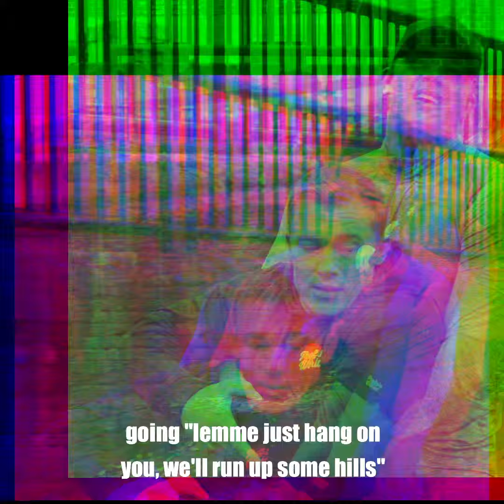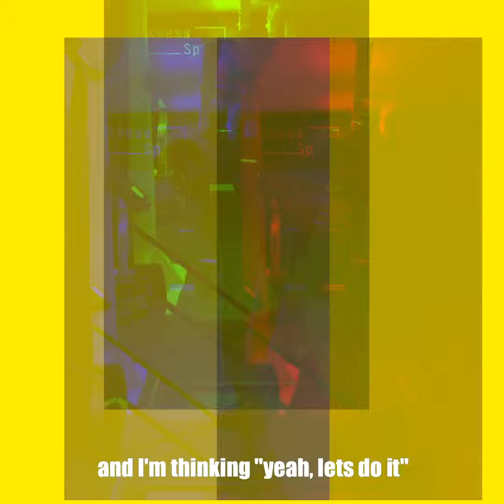Six Pack Jack - Update 3